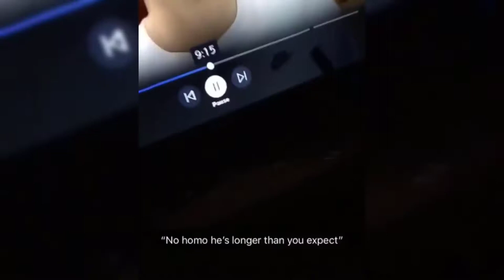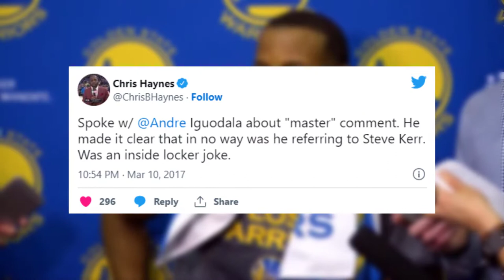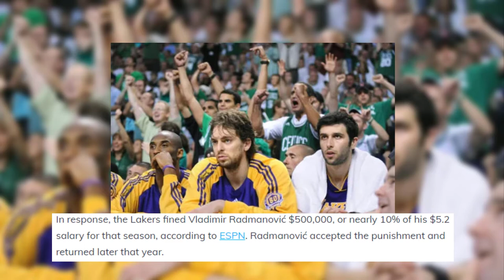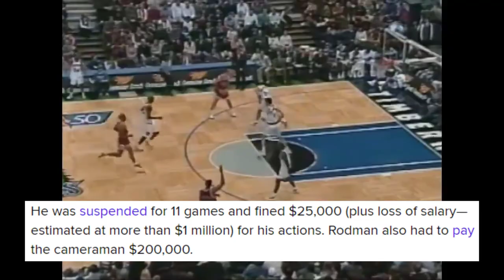You Won’t BELIEVE Why These Players Got Fined…